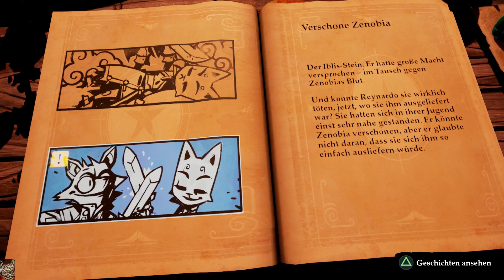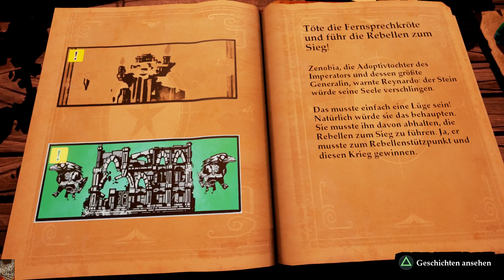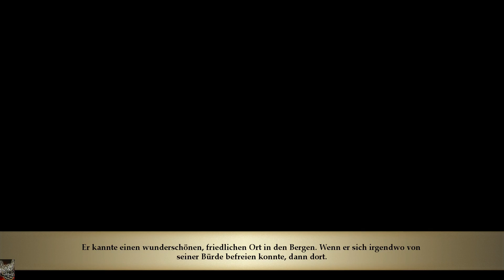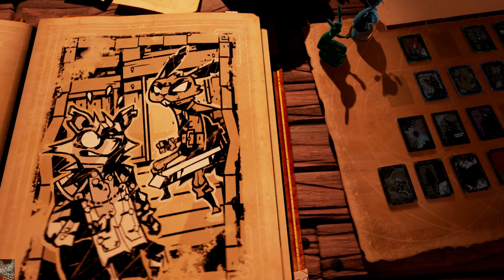Stories: The Path of Destinies #40 - Wozu hat man Freunde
Stories: The Path of Destinies Let's Play gespielt und kommentiert von Tegeros

Stories: The Path of Destinies ist ein Action RPG von Spearhead Games in dem die Entscheidungen
des Spielers das Spiel beeinflussen.